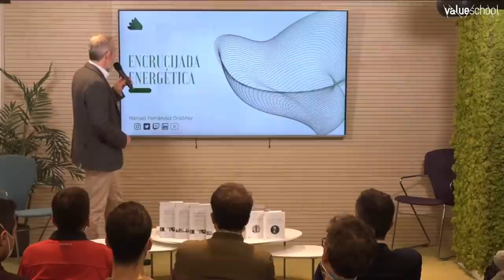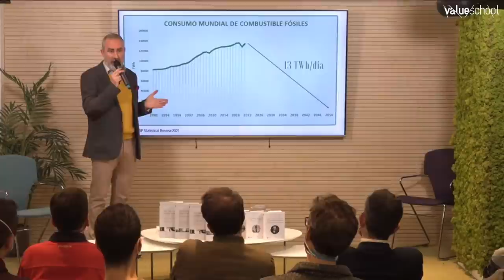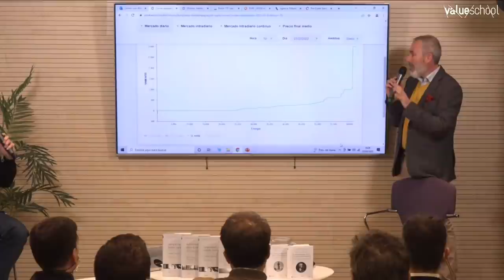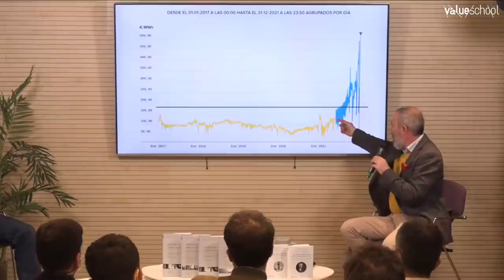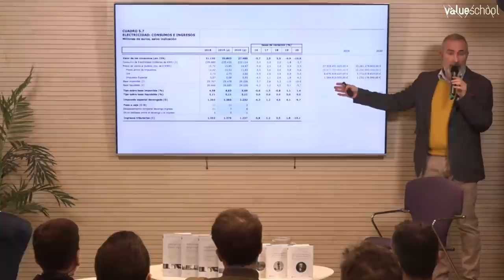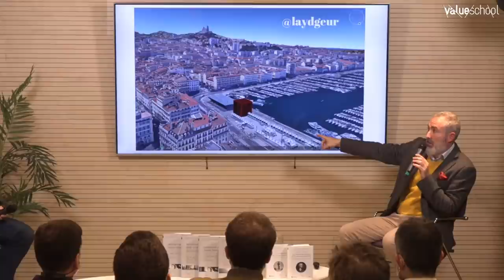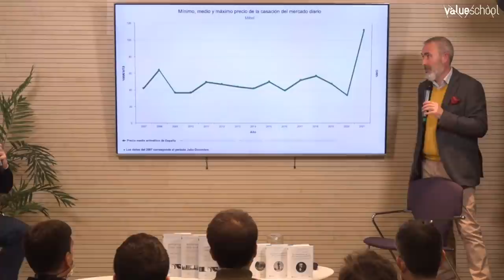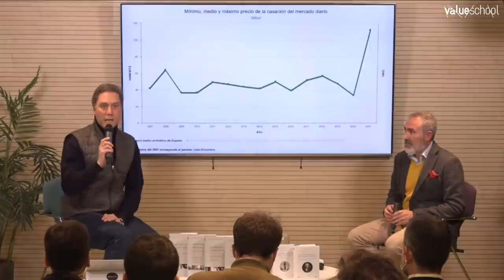💡 ¿Por qué está la luz tan cara? - Value School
La crisis de precios de la electricidad que estamos viviendo nos ha hecho conscientes de la complejidad del sistema eléctrico que está en la base de nuestra calidad de vida. Desde el mix de generación eléctrico hasta el funcionamiento del mercado mayorista de electricidad, muchos conceptos técnicos han saltado a los medios de comunicación generalistas aumentando la confusión que ya producía una materia de por sí opaca. A lo largo de esta sesión con el especialista Manuel Fernández Ordóñez explicaremos en detalle cómo funciona el sistema eléctrico en España, analizaremos las causas de las espectaculares subidas de precio de los últimos meses, y comentaremos algunas de las medidas de política energética que se están tomando en la Unión Europa con el objetivo de descarbonizar en el sistema energético de la UE y lograr la neutralidad de emisiones de carbono para el año 2050.

Manuel Fernández Ordóñez es licenciado en Física de Partículas y doctor en Física Nuclear. Cuenta con veinte años de experiencia en el mundo de la energía, tanto en la investigación como en el sector privado. Además, es profesor en el Master of Environmental Economics de la Universidad Francisco Marroquín.